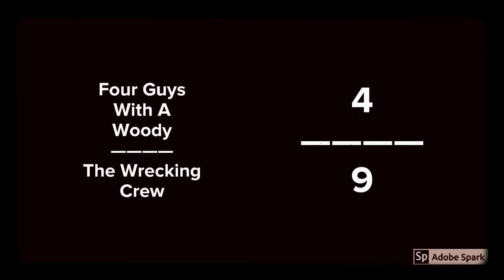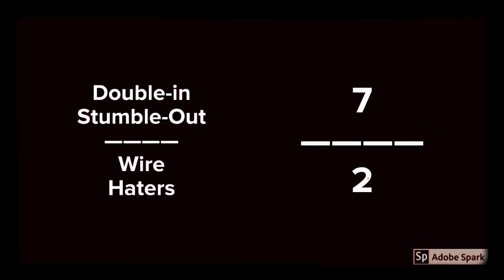Week 2 Results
GNDA Fall Session 2017